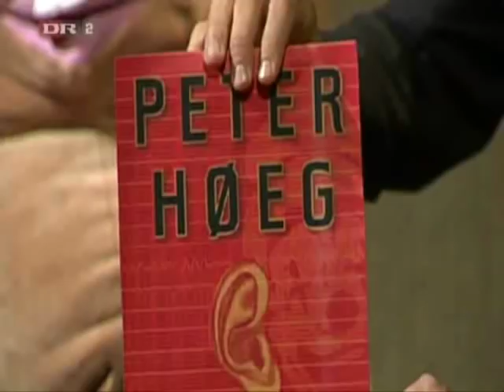Rocco om kultur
Fra Dolph & Wulff med venner afsnit 9